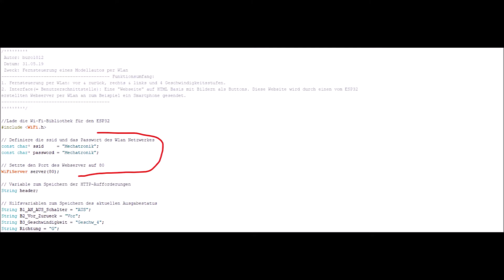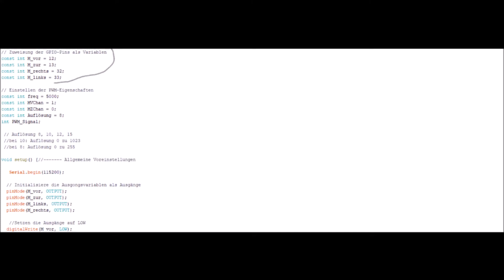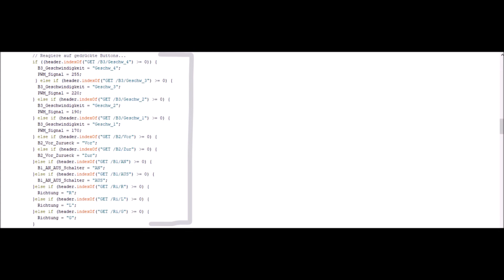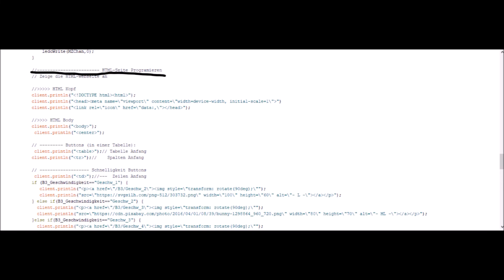Per Smartphone fernsteuerbares Modellauto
Infomatik Labor Projekt (MECB 242) - buro1012